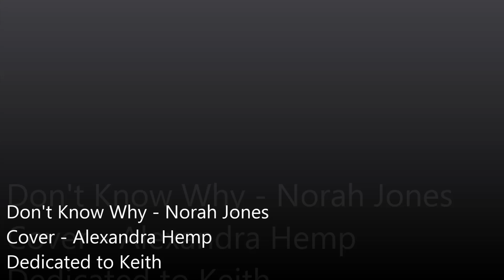Don't Know Why Norah Jones Cover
I promised him I'd do it.